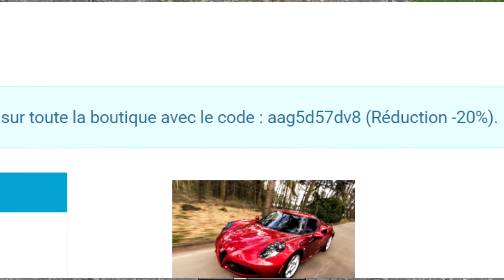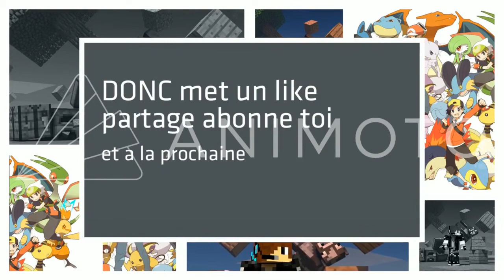MON PREMIER TROLL MINECRAFT RÉUSSI... (SANS LE VOULOIR) !!! - BEDWARS SUR HYPIXEL